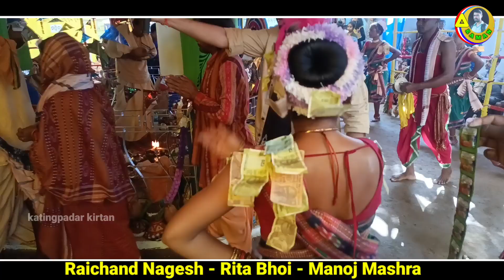Super_Hit_Folk_Song🥰Pakhana Upare Jharana Pani🥰Katingpadar Ladies Kirtan🥰Rita_Bhoi_Raichand_Manoj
kating padar kirtan,
katingpadar kirtan party,
katingpadar kirtan,
katingpadar kirtan party 2022,
katingpadar kirtan dal,
katingpadar kirtan party 2023,
katingpadar kirtan party sambalpuri song,
cating padar tukel kirtan,
katapali kirtan party,
katur kata kirtan,
cating padar ladies kirtan,
cutting padar kirtan mandali